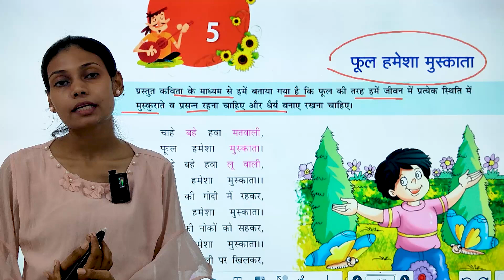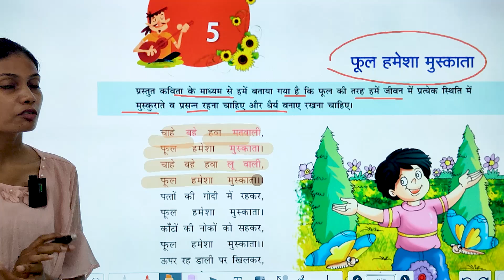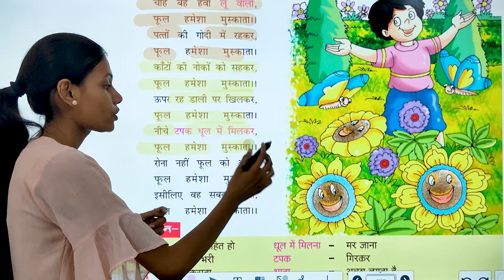SEMESTER-3 PART-1 | HINDI | CHAPTER-5 | फूल हमेशा मुस्काता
SEMESTER-3 PART-1 Video Book  ''फूल हमेशा मुस्काता''